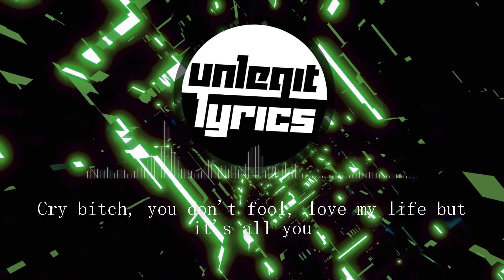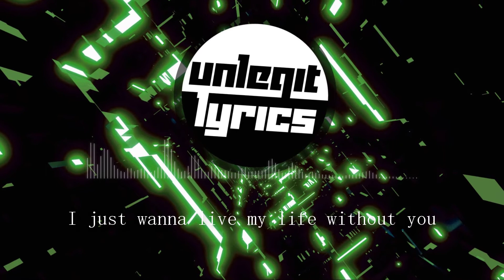FROZEN - 2Scratch [Lyrics]